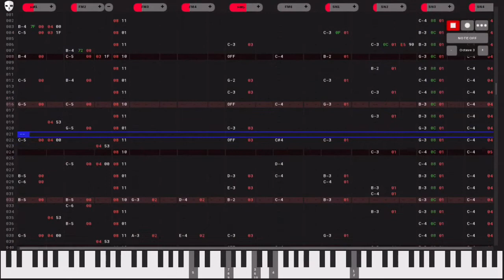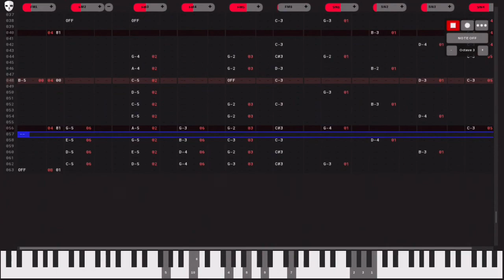Sonic 3 - Endless Mine | Uhrwerk’s Sonic 30th Anniversary Remix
I decided that Endless Mine from Sonic 3 could use somewhat of an upgrade. The original is quite nice, but it feels a bit depressing. What better way to welcome Sonic back for his 30th anniversary than to make a much more welcoming, happy version?

I took a little inspiration from Sonic Mania, giving it a sort of modern pop taste to fit the “look at all the fun we had together” message of the original track. It sounds pretty memory evoking, to me at least.

I used my own instruments, plus some from Sonic 3 and Sonic 2. No instruments have been ripped from the original Endless Mine.